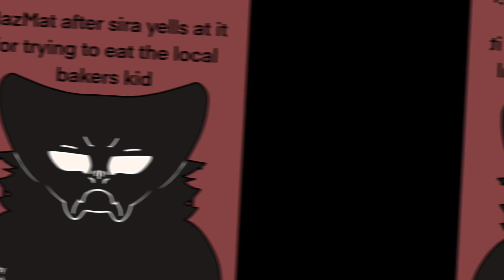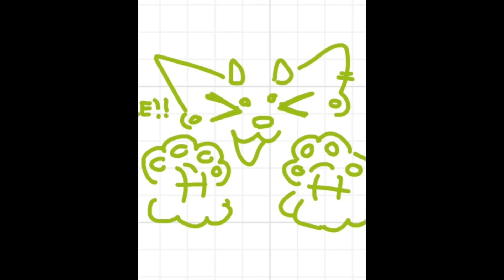Late Halloween special ! Inktober!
Used:
- procreate
- capcut
- about 160 hours from the month of oct

I hope you all are doing well !! Im working on a few projects so im not sure when I’ll be posting next, but i love ya guys! 🤍